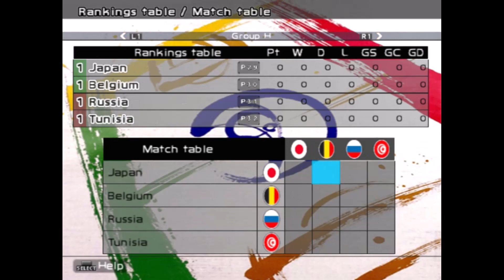FIFA WORLD CUP 2002 | EPISÓDIO 6 | GRUPO G | PES 6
Fala galera como vocês estão?

Vamos continuar com o episódio 6, desta vez teremos os melhores momentos do grupo G da copa do mundo 2002, com a estréia de Itália,Croácia,Equador e México no Japão.

DEEM JOINHAS E DIVULGUEM PARA SEUS COLEGAS E DEEM SEU FEEDBACK PARA MAIS VIDEOS!!!👍

SEGUEM LA NO ROXINHO🟣

INSCREVA - SE !!!🔴